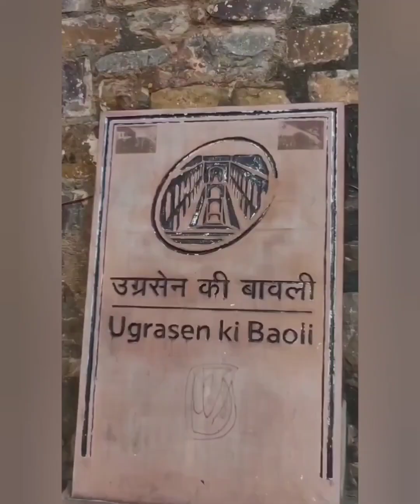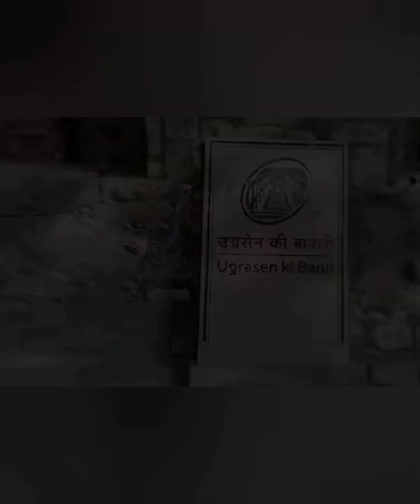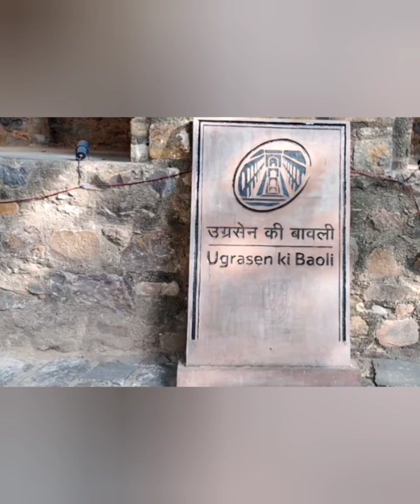A visit to Agrasen ki Baoli, a haunted place || indian youtuber ||yt viral video || Delhi Diaries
A visit to Agrasen ki Baoli, Delhi
a most haunted place..